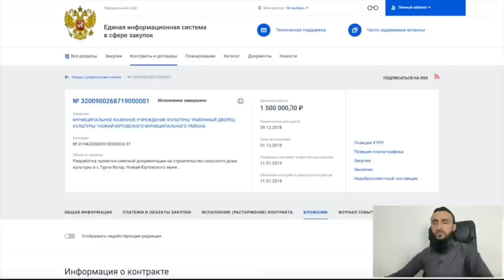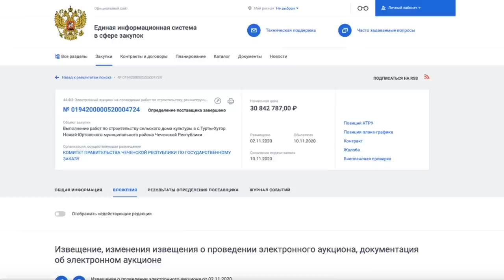КАДЫРОВ ПРОВЕЛ ФЕЙКОВУЮ БЛАГОТВОРИТЕЛЬНОСТЬ.ЭТИ СПОРТСМЕНЫ ПОЗОРЯТ ЧЕЧЕНСКИЙ НАРОД.